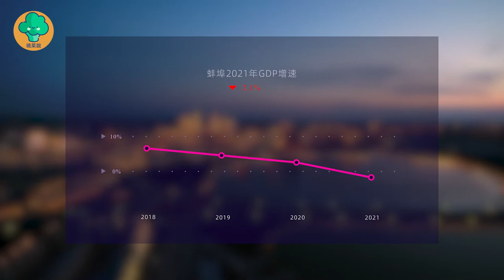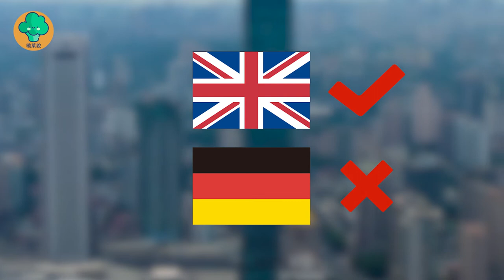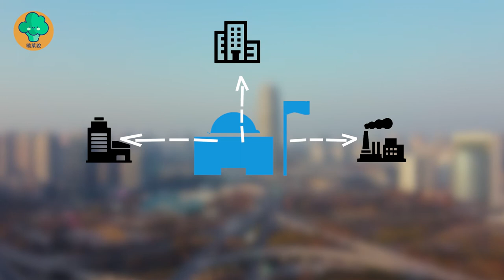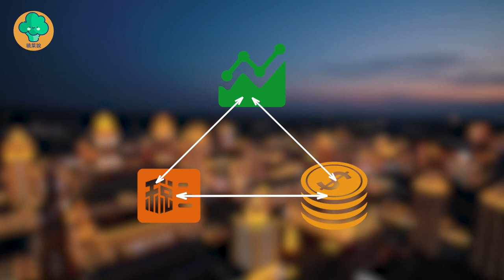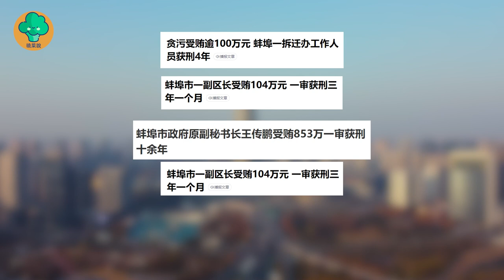安徽最早的現代化城市，如今發展全省墊底！他為什麼被稱為蚌埠的“隋煬帝”？【曉菜說|都市故事】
蚌埠如何從淮河邊的小渡口發展為皖北重要的工業城市？倪嗣沖和蚌埠有著怎樣的淵源？ 聽曉菜來聊蚌埠發跡史
【曉菜說|都市故事】